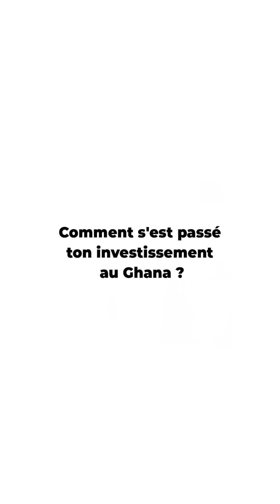Arnaquée au Ghana : Pourquoi rentrer en Afrique est plus important que jamais !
*COMMENT SE LIBÉRER DE SES TRAUMATISMES ?* ⤵️